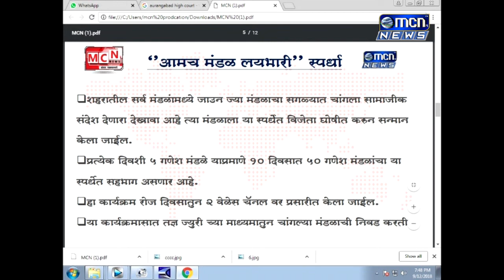उद्या विघ्नहर्ता गणपतीचे आगमन होत असून शहरात विविध मंडळे जोरदार तयारी करताना दिसत आहेत